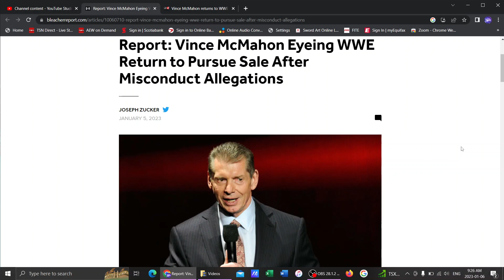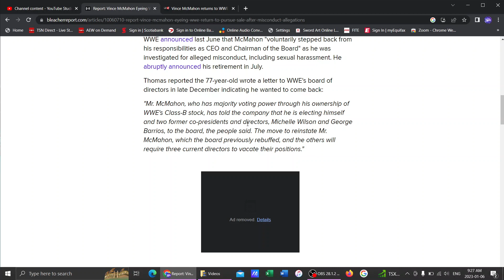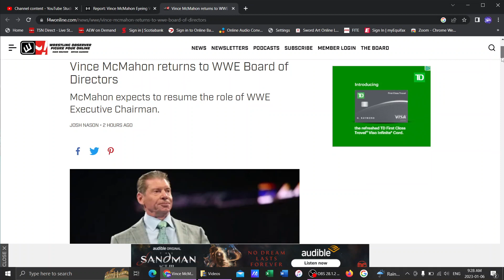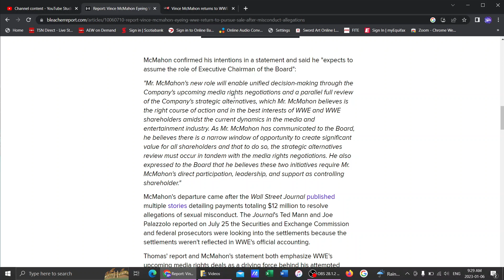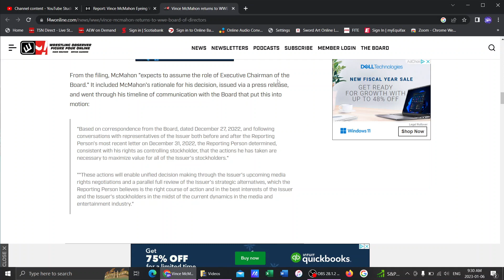Vince McMahon is Back!!